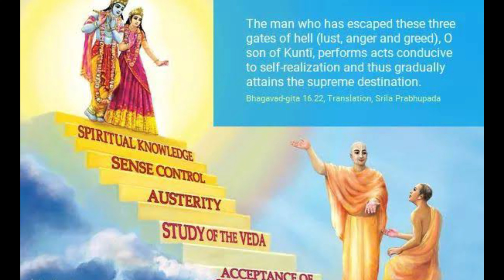Pastime of the most merciful Lord Nityananda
This pastime of Lord Caitanya and Nityananda Prabhu demonstrates the especially merciful combination of these two divine personalities, appearing together to deliver the most fallen souls.
The sankirtana movement of chanting the holy names of Krsna is Their movement.
Our great fortune is that we are being given the opportunity to participate in it.